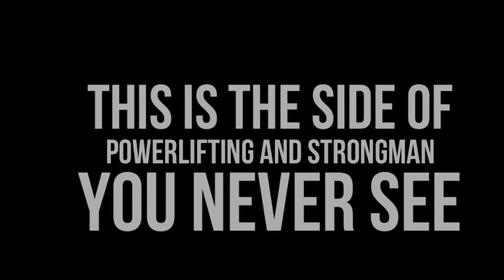Post injury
Post bicep and pec injury